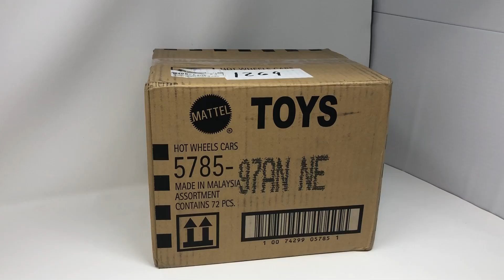2019 HOT WHEELS BASIC N CASE SHORT CARDS UNBOXING! BUGATTI CHIRON, AUDI, LAMBORGHINI, SKYLINE, FORD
Here we go everyone! 2019 Hot Wheels Basic N case Short cards have just arrived! We are doing another Unboxing video just for you guys! The short cards have been harder to find over the years and we are trying to get them just for you guys!. This case includes the famous Bugatti Chiron, Pagani Huayra, Nissan Skyline, AUDI RS5, Ford Mustang, Audi Avant, and Lamborghini Aventador J to just name a few of the highlights.
Thanks so much again for joining us!